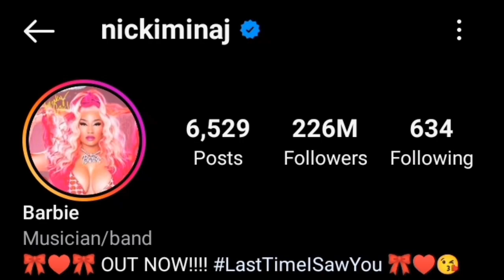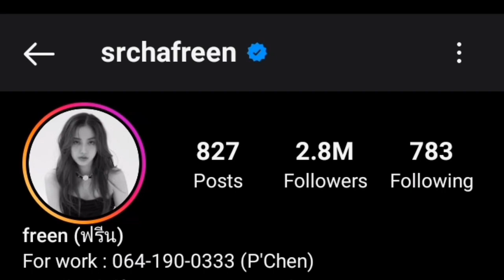Nicki Minaj Vs Freen Sarocha Lifestyle Comparison